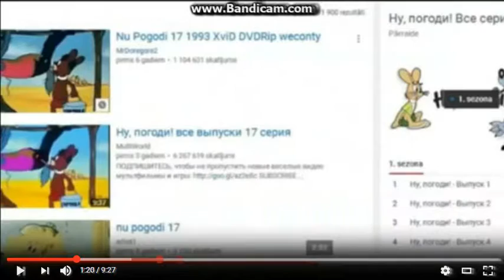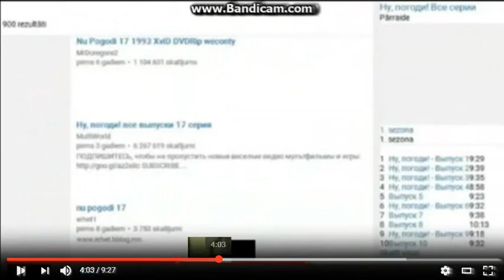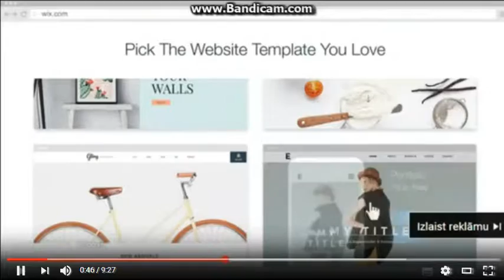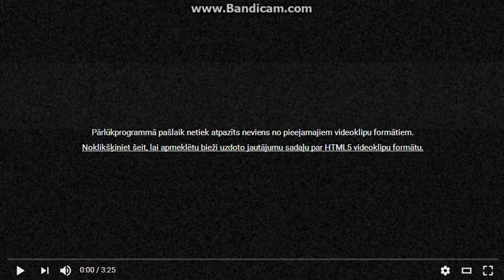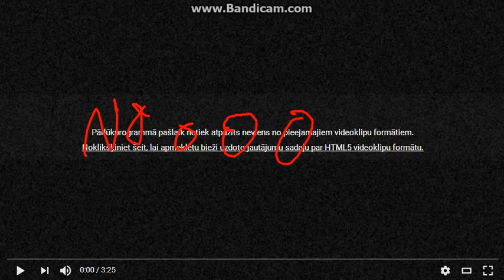mozy ytp /10/50/